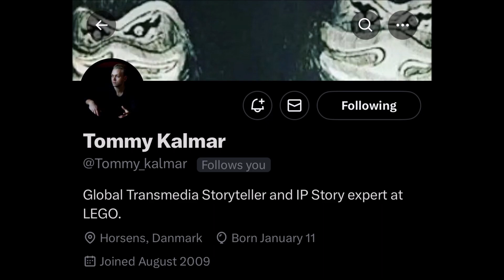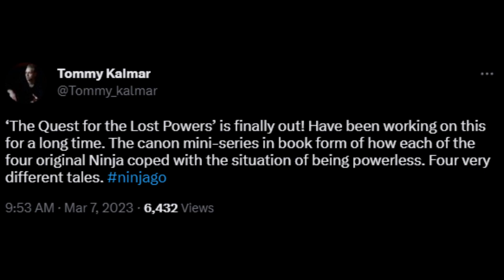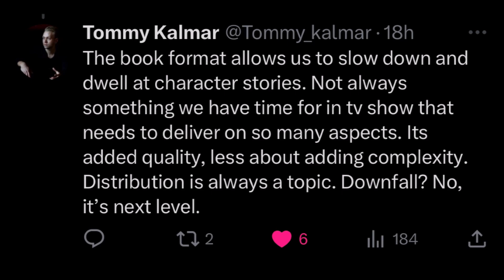The Future of Ninjago is Books?! 🤔 LEGO Story Expert Responds!